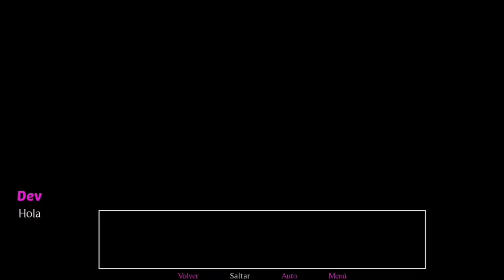Doki school v 1.0 espanol /Arabic language for Android/pc